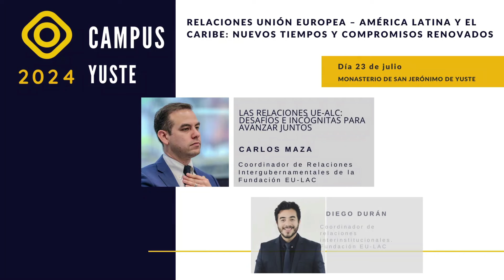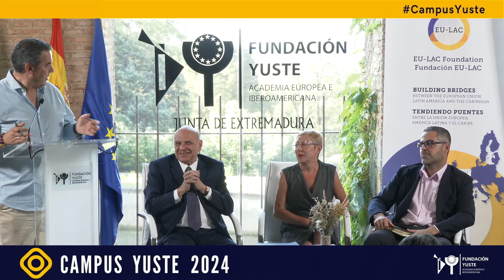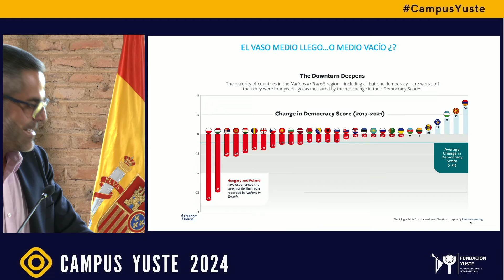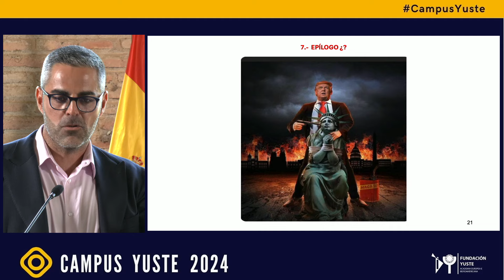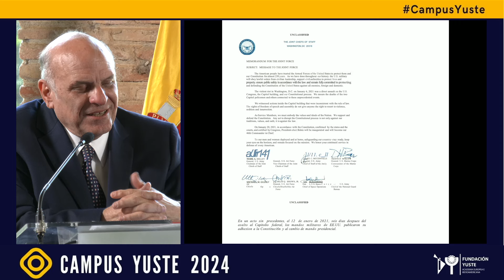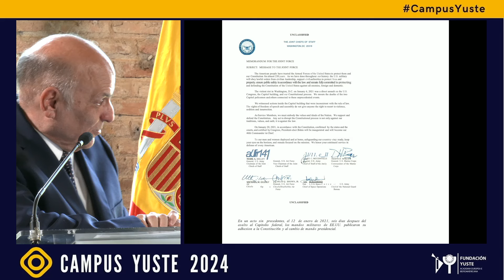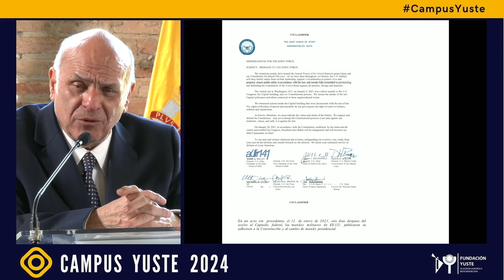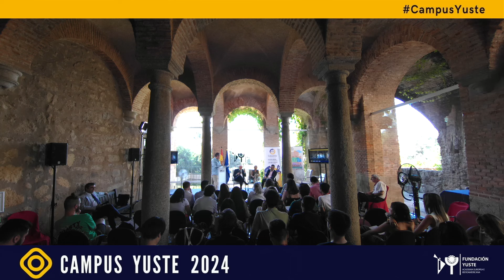Panel: Retos democráticos ante el auge de los populismos en EU y ALC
Panel
Retos democráticos ante el auge de los populismos en EU y ALC
Anna Ayuso Pozo. Investigadora sénior para América Latina de CIDOB.
Francisco Rodríguez Jiménez. Doctor en Historia. Profesor titular de la Universidad de Extremadura.
Héctor Luis Acevedo. Profesor de Política y Derecho. Pontificia Universidad Católica de Puerto Rico. Universidad Interamericana de Puerto Rico. Exalcalde de San Juan.